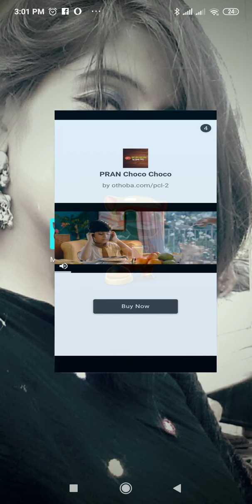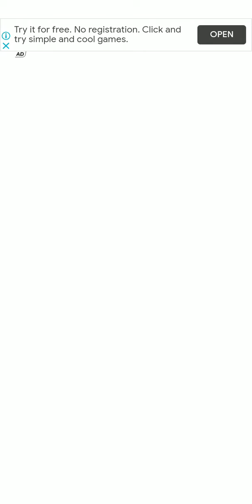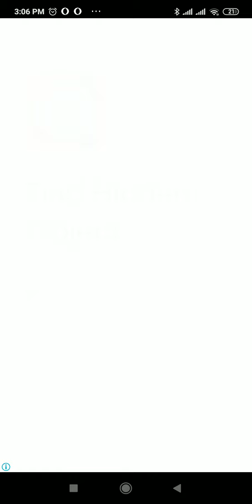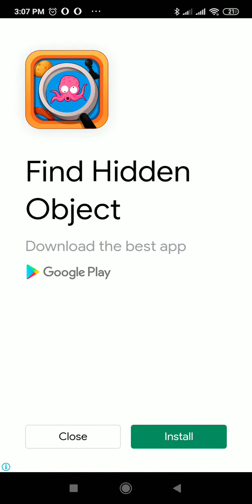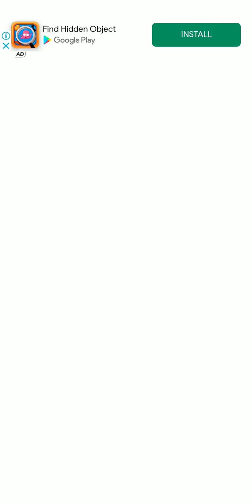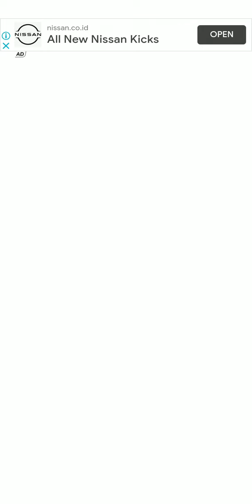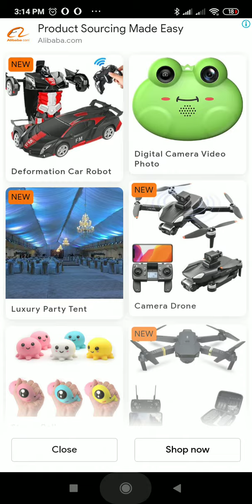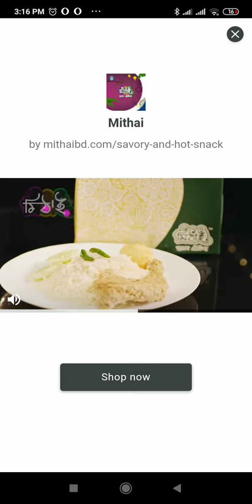talking tom dash hero